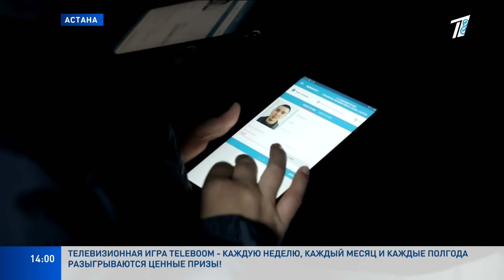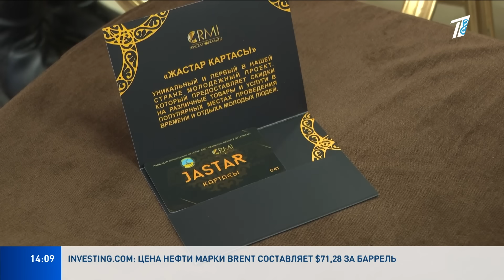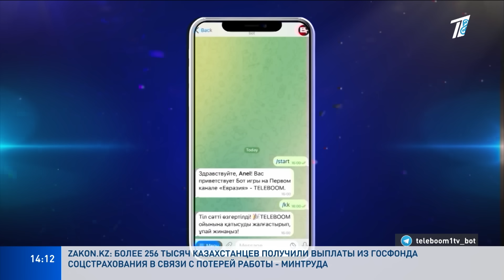Новости. Дневной выпуск 18.11.2024